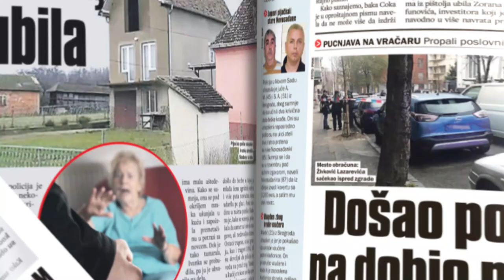ALO! Poklon: Novogodišnje nalepnice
U ponedeljak, 28. decembra, ALO! vam poklanja novogodišnje nalepnice.